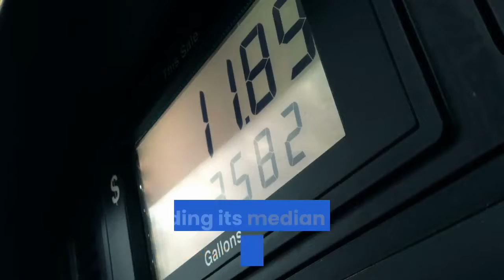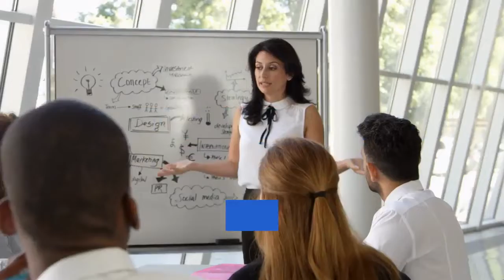Ethereum Just Reached a Level That it Can’t Afford to Lose, Creating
Today has been a bloodbath for Ethereum (ETH) and the aggregated cryptocurrency market, with Bitcoin’s overnight drop below $7,700 catalyzing a massive selloff that has led virtually all digital assets to plummet 20% or more. Ethereum is now nearing a critical support level that bulls must defend if they want to guard against further losses, as a break below this single level could prove to be devastating for the cryptocurrency. This dire price action has come about as the ETH network faces massive congestion, leading its median gas price to skyrocket. At the time of writing, Ethereum is trading down over 26% at its current price of $138, which marks a significant decline from daily highs of nearly $200 that were set yesterday when bulls attempted to recapture its position above this level. The massive selloff that occurred overnight first began when Bitcoin posted a decisive break below $7,700, with all of its buying support dissolving as it began descending to lows of $5,200. The support BTC found at this level allowed it to bounce back to $6,000 – subsequently allowing Ethereum to also bounce from lows of roughly $125 to its current price levels. This intense decline has also led to massive congestion on Ethereum’s network, resulting in a colossal spike in the median gas price. Glassnode – an on-chain research firm – spoke about this phenomenon in a recent tweet, explaining that the price of gas is currently the highest it has been in over a year. In a recent tweet, Haejin – a cryptocurrency analysis platform – explained that the second largest cryptocurrency by market capitalization is on the cusp of breaking below a key multi-year trendline support level around $130. If Ethereum does decisively break below this level, it is possible that the cryptocurrency will see a massive bout of capitulation that leads it significantly lower in the days and weeks ahead.